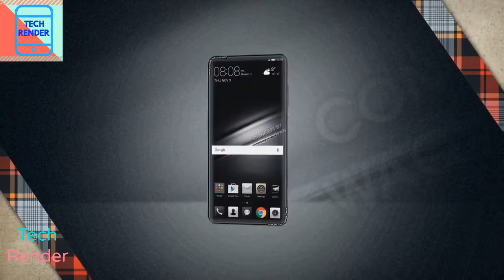Mysterious | Huawei's 4-sided curved display & Bezel-Less Display Smartphone Secret Concept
Top Flagship Smartphone Of 2017:-

Oneplus 5T
Galaxy S8
Xiaomi MI A1
LG Q6
Canvas Infinity
Samsung Note 8
Iphone X

10Or D 4999
Redmi 5A 4999
Bharat 5 5555
10.or D 5999
Redmi 4 6999
Infocus Vision 3 6999
Redmi Y1 Lite 6999

Redmi 4 3GB 8999
Redmi Y1 8999
Micromax Canvas Infinity 8499
Asus Zenfone 4 Selfie 9999
Redmi Note 4 10999
Redmi Note 5 9999

Honor 7X
Mi A1
Honor 9 Lite
Mi Max 2
Redmi Note 5 Pro
LG Q6

Samsung Galaxy J7 Pro
Infinix Zero 5

Honor 8 Pro

OnePlus 5 T
Samsung Note 8
Samsung S8
LG V30 +
Iphone X

My Gears -

Best Link -

Best Cheap Mic
Best Cheap Powerbank 1200
Best Tripod 900
Best DSLR Camera 42000
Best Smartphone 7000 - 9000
Redmi 4A
Redmi 4
MoTo G5 Plus

About - Tech Render is a YouTube Channel, where you will find technological videos in Hindi, New Video is Posted Everyday :)